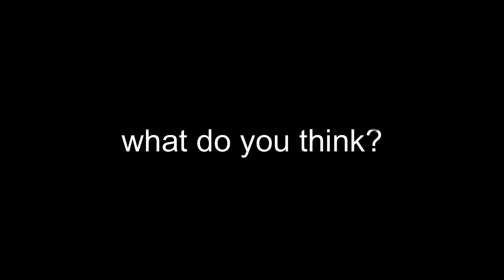Comparing Natalie Portman vs.Jessica Alba over time (1999-2023)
❤👉To see more videos, please click on the link below👈❤